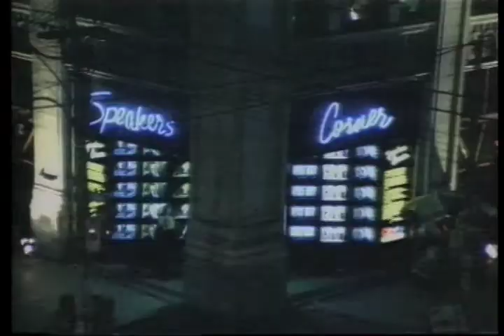STAR TREK CONTEST PROMO.mov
Star Trek Promo for Citytv featuring Star Trek footage from one of our most popular show and of course - people who dress as characters because they are very serious about the show. For me - the best show remains the original... and the movies. The features are very good also. Yes, it was a lot of fun doing effects on this promo and I had a fantastic online Editor. Thank you Tharanga. (Brilliant.)